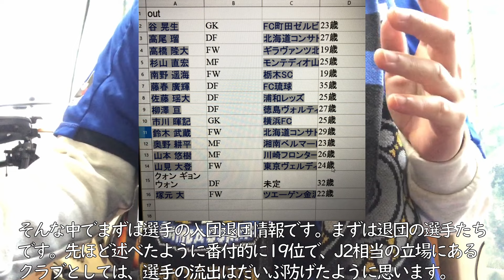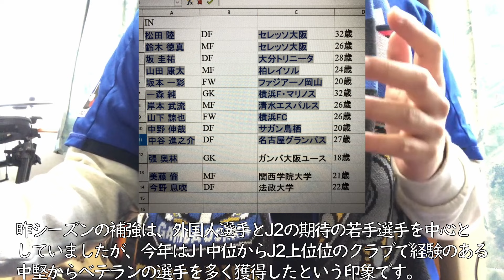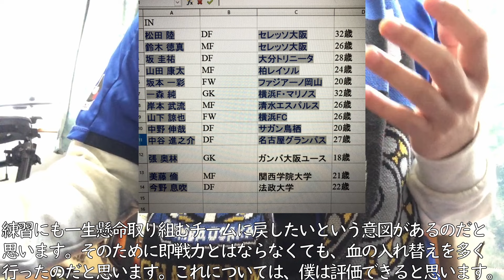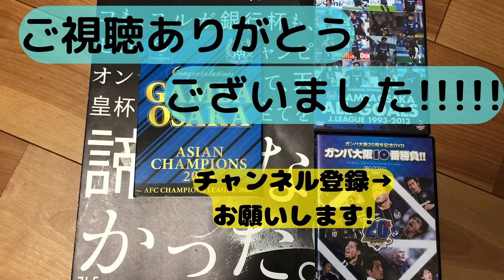ガンバ大阪2024ｼｰｽﾞﾝ展望と課題になりそうなこと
古参ガンバサポが、2024シーズンのガンバの展望、期待、課題を話しました！

皆さんが期待する選手はいますか？

動画をみてよかったと思っていただけましたら、高評価・チャンネル登録をしていただけると今後の励みになりますのでよろしくお願いします。